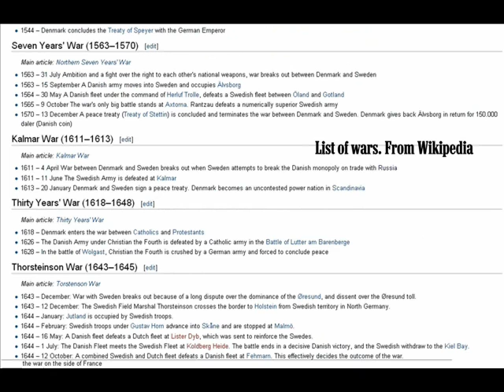Copenhagen history in six and a half minute 0001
If you are visiting Copenhagen you might want to know something about the city. Here's a short version of the thousand year story that shaped Copenhagen. Enjoy it!

Here's some highlighted facts: 900 years ago all Copenhagen really was was a harbour, which gave it its name: Hagen - Harbour.

The ramparts did play a major role in the formation of Copenhagen, because no one was allowed to build and live just outside them. The army had to have clear ground if some nasty enemy should attack us from land.That meant that Copenhagen got very densely populated.

Actually the city was twice as densely populated in 1855 than Mumbai today. Two years later, in 1857, the ramparts were given up and people started to move out of the inner core of Copenhagen.

Some 12.000 Copenhageners moved away each year in the 1970's, leaving students, the elderly, gays, hippies, some socialists, prostitutes and petty criminals in the city.